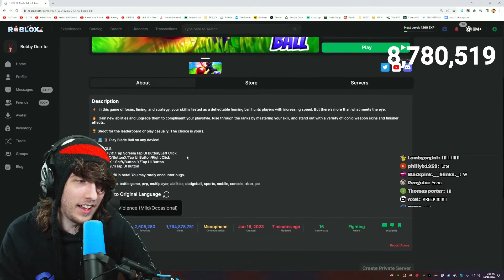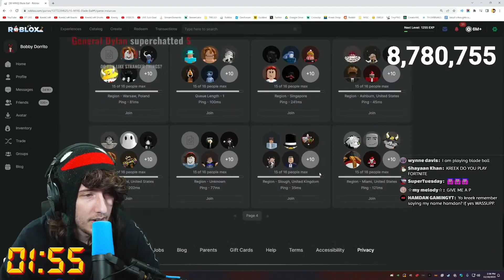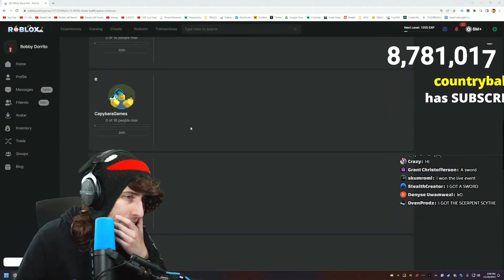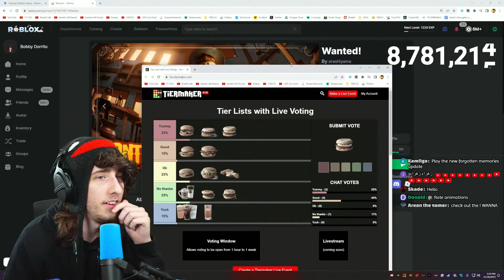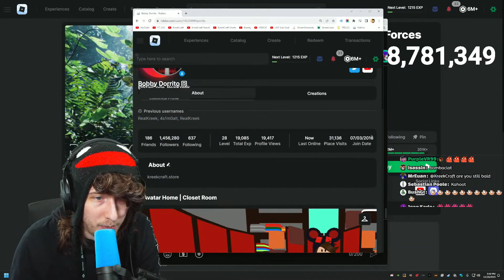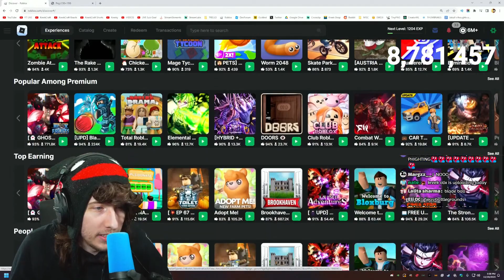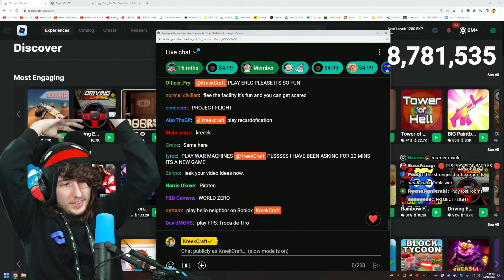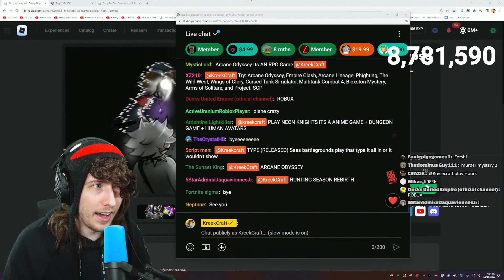KreekCraft Blade Ball Live Event!!! (Happening Now) FULL STREAM VOD